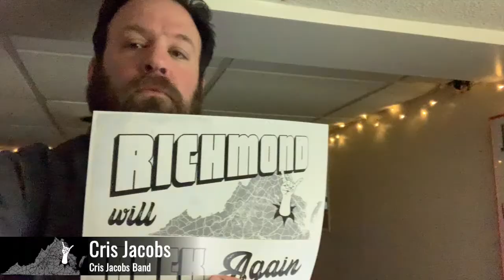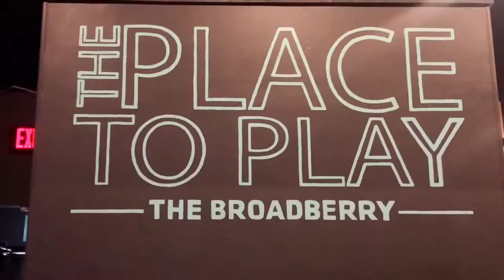RICHMOND WILL ROCK AGAIN!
* In conjunction with The National, Venture Richmond and ASM Richmond, we're here to assure you that RICHMOND WILL ROCK AGAIN! *

COVID-19 has brought an abrupt stop to live entertainment worldwide.
Bowery Presents (The National/Virginia Credit Union LIVE!) has partnered with Broadberry Entertainment Group (The Broadberry, The Camel, Richmond Music Hall), Venture Richmond (Friday Cheers, RiverRock, Folk Festival) and ASM (Altria Theater, Dominion Energy Center) for Richmond Will Rock Again, a new initiative highlighting Richmond’s amazing music and arts scene to ensure fans that we will be back!

In a show of support for Richmond’s robust arts and music scene, a video was put together highlighting members of our community including Dave Schools of Widespead Panic, Chris Adler of Lamb of God, Tyler Williams of The Head and The Heart, Richmond Ballet, Richmond Symphony, Mayor Levar Stoney, and many more.